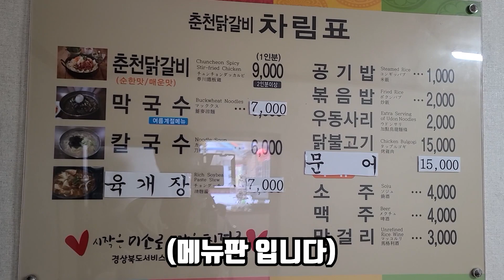[상주맛집] 상주에 위치한 춘천닭갈비 상주맛집 화북면 춘천닭갈비 춘천이 아닌 상주시 화북면에서 최강 닭갈비를 만났네요.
할매 할배가 상주를 다녀왔습니다~
할마이의 추천으로 상주시 화북면에 위치한 춘천 닭갈비를 가보았네요
미리 볶아져서 나와 먹기 편하구요
양은또 어마어마합니다
밑반찬은 가짓수가 정말 다양하구요
계절마다 막국수 냉면 등 여러 먹거리도 같이 있으니
상주시 화북면에 위치한 춘천닭갈비 잊으면 안됩니데이~

주소 : 경북 상주시 화북면 문장로 1696-1